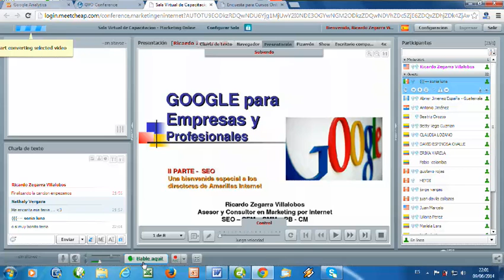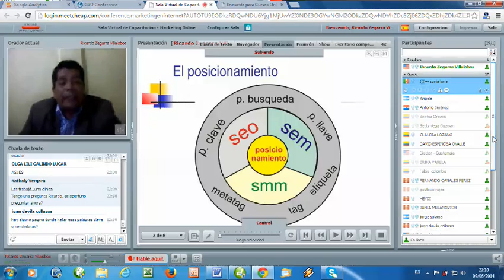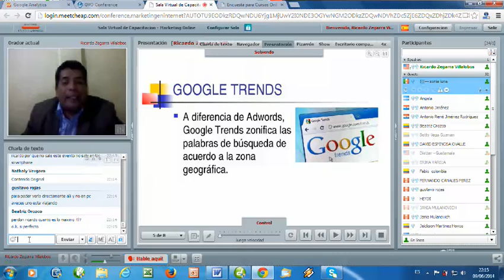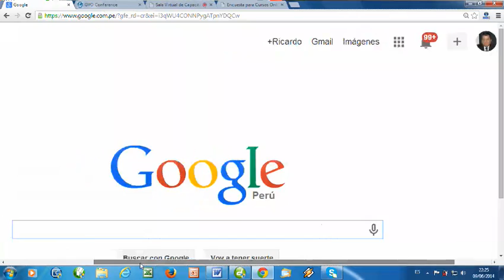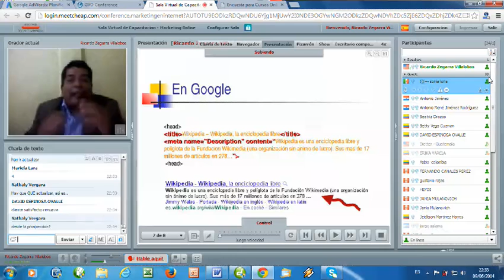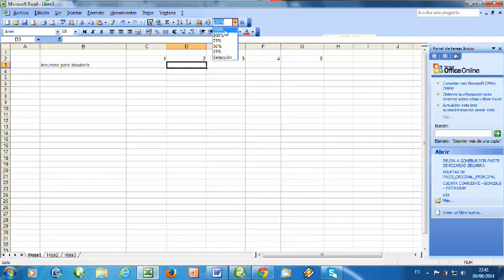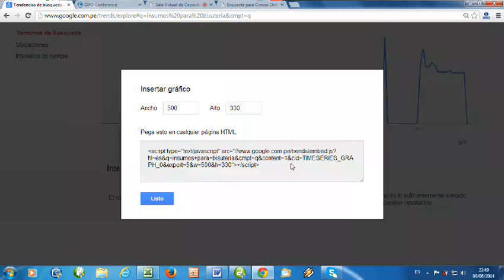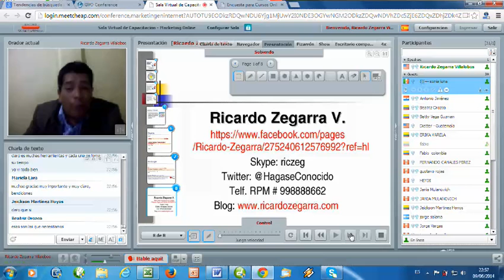Google para Empresas y Profesionales - II Parte SEO - Ricardo Zegarra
Soy Ricardo Oscar Zegarra Villalobos, Asesor y Consultor en Marketing por Internet (SEO, SEM, SMM, PB), estoy para servirlos, tengo 26 de experiencia. Telf.